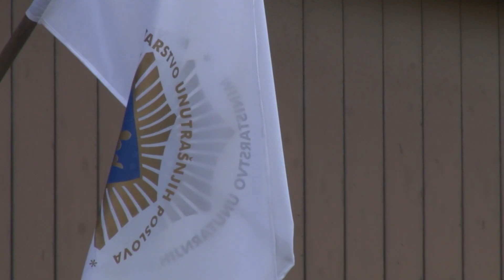MUP ZDK intenzivno provodi aktivnosti na oduzimanju i uništavanju putničkih motornih vozila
MUP ZDK od 2015. godine intenzivno provodi aktivnosti  na oduzimanju i uništavanju putničkih mototrnih vozila od višestrukih povratnika u činjenju prekršaja u saobraćaju. Na ovaj način policija želi poručiti ovakvim licima na koji način će završiti putnička motorna vozila koja koriste kao sredstvo za izvršenje tih prekršaja.